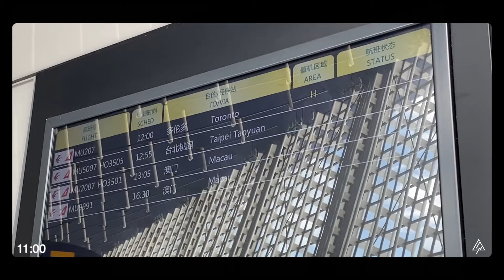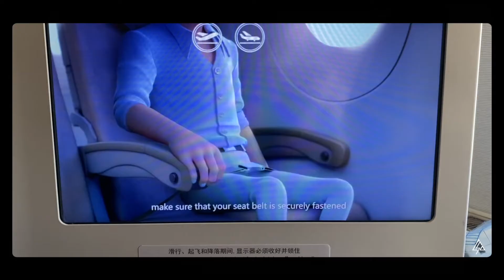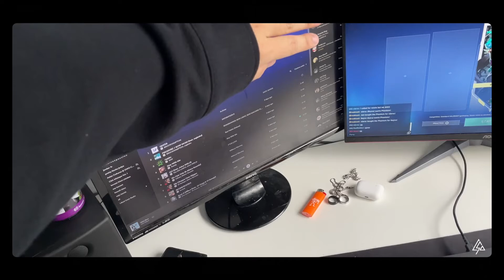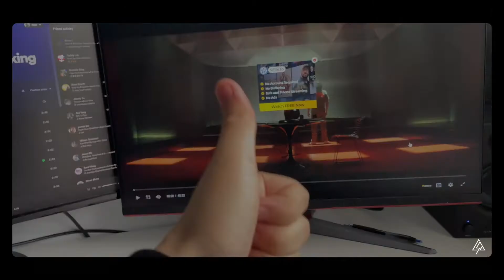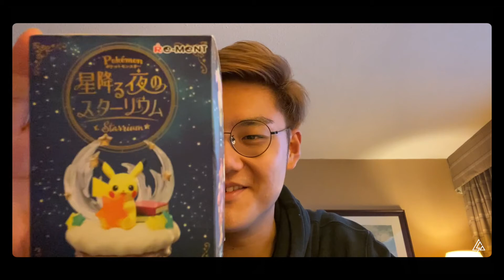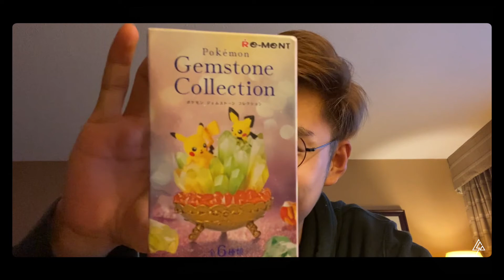CSA VLOGS | A day in the life - MAX FONG and JAMES GAO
This episode of CSA Vlogs features our wonderful VP of Media, Max Fong and one of our amazing production directors, James Gao.  Tune in to see some Pokemon unboxing, Valorant playing and drinks with friends!